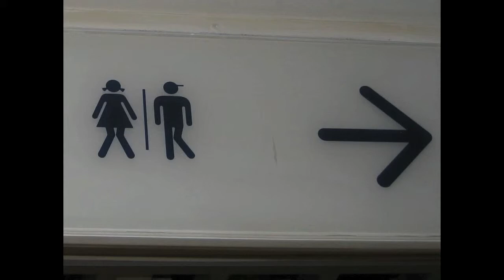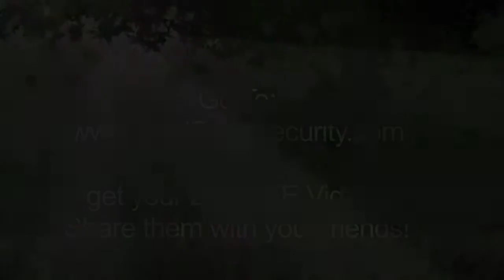Seed Banks - Seed growing tips for beginning gardeners.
you want to grow a garden and save your non hybrid seeds or make your own emergency seeds, this free information will help you prepare.

Q: Is it easy for beginner gardeners to use your seeds?